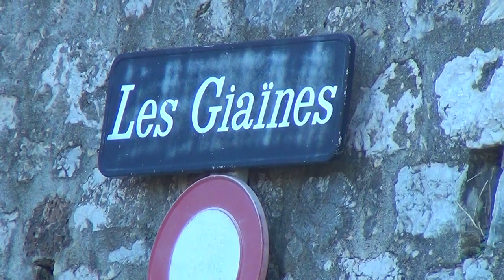Uralte Pharaonen Pyramide von Falicon, Feind im Inneren ist sehr Real, sie waren immer schon da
Die Ratapignata ist tausende von Jahren alt, und wurde von den Pharaonen gebaut; sie liegt 8 km nördlich von Nizza auf der Mont Chauve bei Falicon und Les Giaïnes. Alle Beweise sind da, dass die Pharaonen da sind in Europa und alle Macht haben; alle Adlige sind Per-A Pharaonen. Man nennt sie auch den schwarzen Adel.